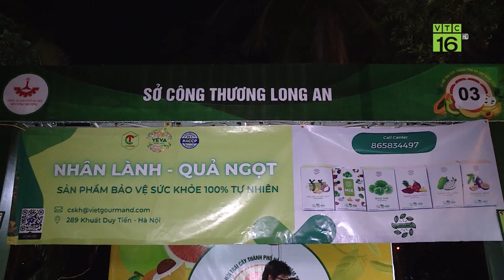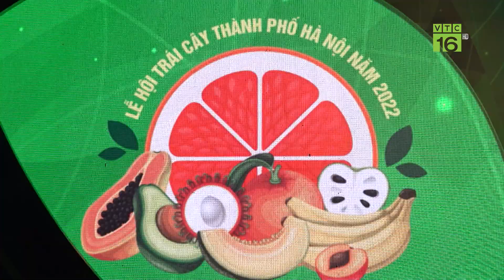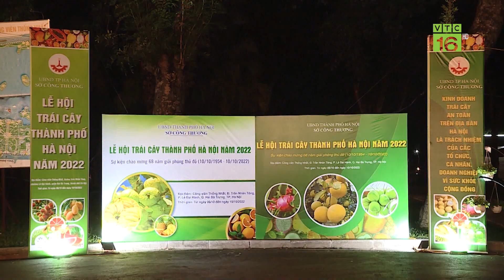HÀ NỘI KHAI MẠC LỄ HỘI TRÁI CÂY NĂM 2022 | VTC16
VTC16 | HÀ NỘI KHAI MẠC LỄ HỘI TRÁI CÂY NĂM 2022
Sở Công Thương Hà Nội tổ chức khai mạc Lễ hội trái cây Hà Nội năm 2022 nhằm hưởng ứng sự kiện chào mừng kỷ niệm 68 năm Ngày giải phóng Thủ đô (10/10/1954-10/10/2022), đồng thời kết nối tiêu thụ các sản phẩm hoa quả, nông sản, đặc sản từ vùng miền đến với người dân thủ đô, góp phần bảo đảm cung cầu trái cây, nông sản phục vụ nhu cầu người dân, đặc biệt dịp cuối cuối năm và Tết Nguyên đán.